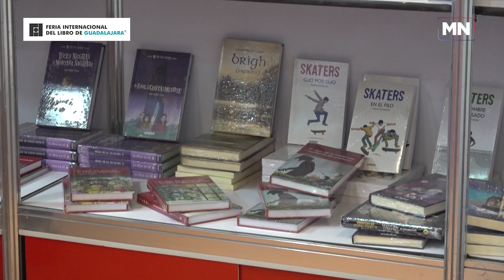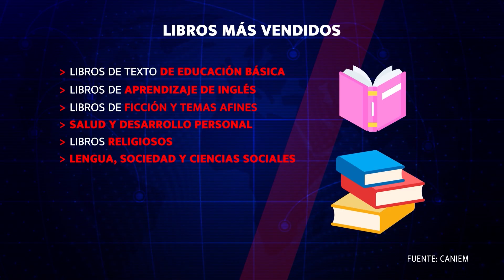Desde la FIL Meganoticias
Desde la FIL Meganoticias habló con la autora de "La historia secreta" Anabel Hernández, donde revela datos interesantes sobre los sucesos en la historia electoral de México.